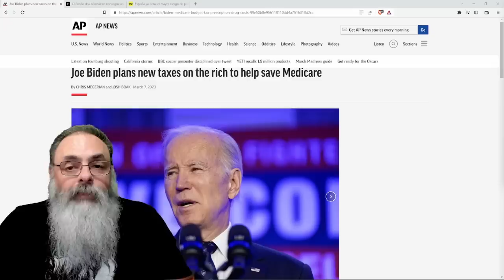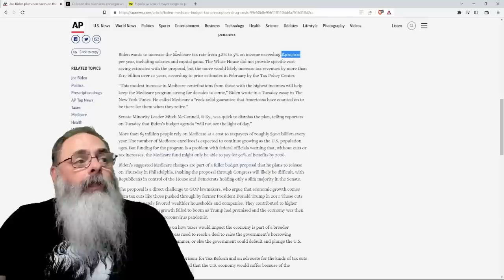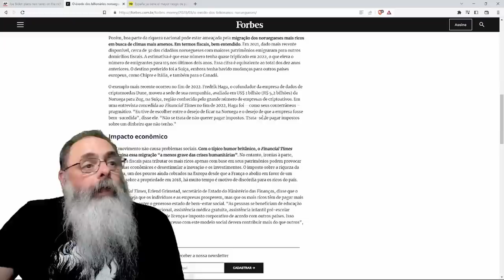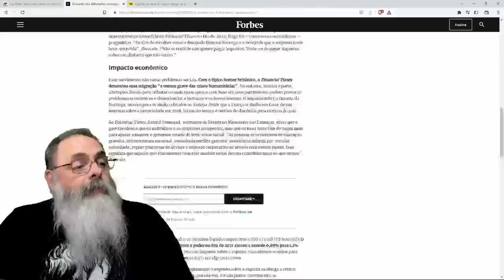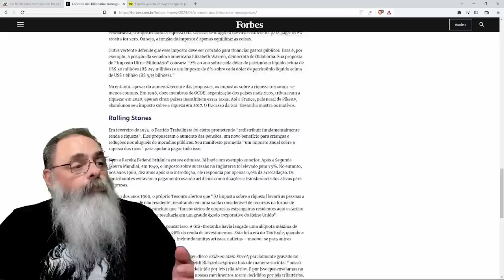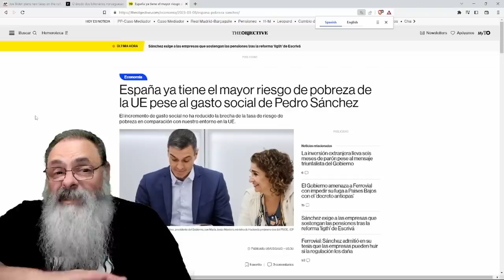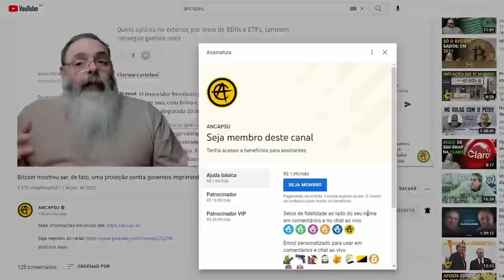IMPOSTO ALTO sobre EMPRESAS e INDIVIDUOS RICOS leva SEMPRE ao MESMO PROBLEMA: EMPOBRECE a SOCIEDADE